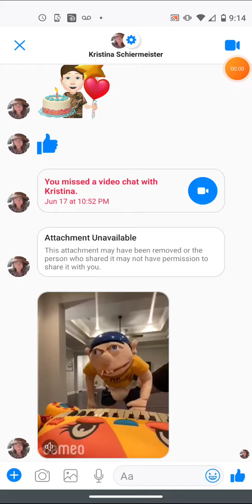Happy birthday video from jeffy!!!